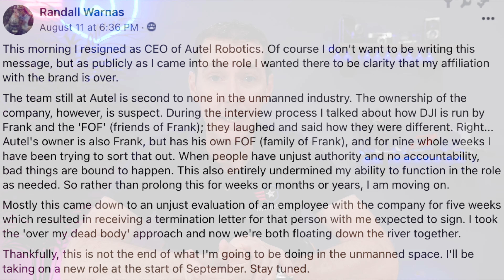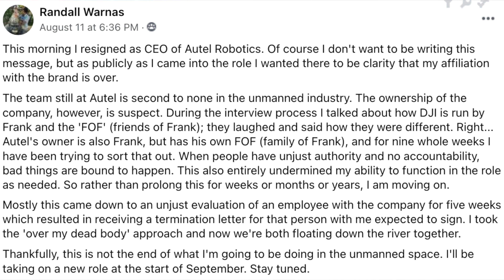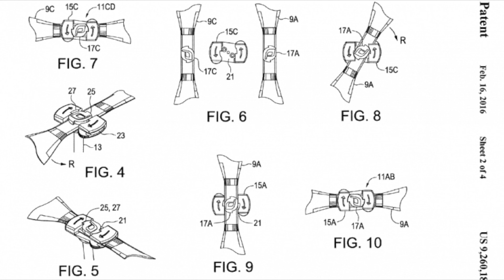Drone news, Randall Warnas Resigns, DJI and Autel settle, Drone spots burglars, drones at 8000’?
This week in drone news, Randall Warnas has resigned from his position as CEO of Autel, DJI and Autel settle a patent dispute from 2018, a drone in the UK spots burglars on the roof of a bank, and pilots reported a drone sighting at 8000’.

00:00 Introduction
0:46 Randall Warnas resigns
2:49 Autel and DJI Settle
3:35 Drone spots burglars
4:11 Drone spotted at 8000'?
5:16 Pilot institute update

Randall Warnas resigns
“This morning I resigned as CEO of Autel Robotics. Of course I don't want to be writing this message, but as publicly as I came into the role I wanted there to be clarity that my affiliation with the brand is over.
The team still at Autel is second to none in the unmanned industry. The ownership of the company, however, is suspect. During the interview process I talked about how DJI is run by Frank and the 'FOF' (friends of Frank); they laughed and said how they were different. Right... Autel's owner is also Frank, but has his own FOF (family of Frank), and for nine whole weeks I have been trying to sort that out. When people have unjust authority and no accountability, bad things are bound to happen. This also entirely undermined my ability to function in the role as needed. So rather than prolong this for weeks or months or years, I am moving on.
Mostly this came down to an unjust evaluation of an employee with the company for five weeks which resulted in receiving a termination letter for that person with me expected to sign. I took the 'over my dead body' approach and now we're both floating down the river together.
Thankfully, this is not the end of what I'm going to be doing in the unmanned space. I'll be taking on a new role at the start of September.

DJI and Autel Settle
DJI and Autel have settled a patent dispute from 2018.
Autel sued DJI for patent infringement including obstacle avoidance, rotor assembly and a novel way to switch batteries.
Autel originally received this patent to fix rotors to an aircraft (Seen on most DJI aircraft including the P4 and Mavic line) in 2013.
The patent claim was filed in 2018.
Specifics of the settlement have not been disclosed.

Drone spots burglars
While not US news, this is a great example of how drones can be used to ensure the safety of first responders.
Police in Nottinghamshire, England responded to a bank’s intruder alarm but found no one inside during the search.
Upon launching the thermal drone, three suspects were found on the roof of the bank and were taken into custody.

Drone spotted at 8000'
The flight crew of a JetBlue flight reported a drone six miles NE of Boston Logan airport at an altitude of 8000’ AGL.
The flight did not take evasive action, and the crew did not report if the drone was above or below the aircraft.